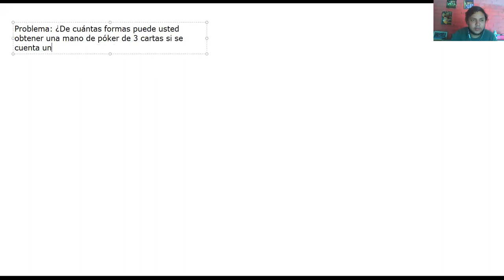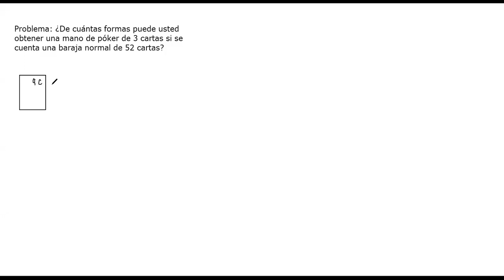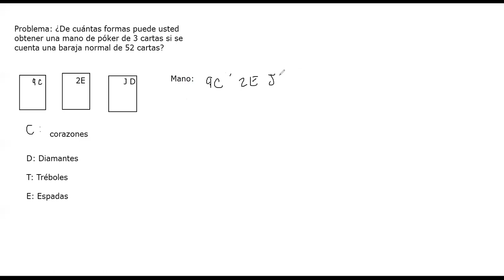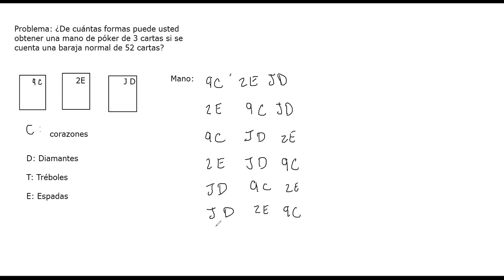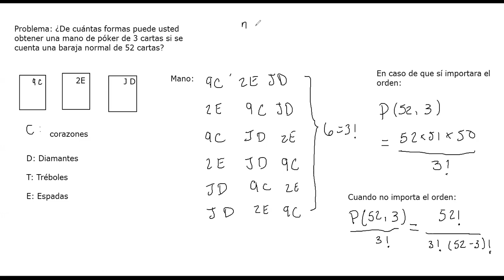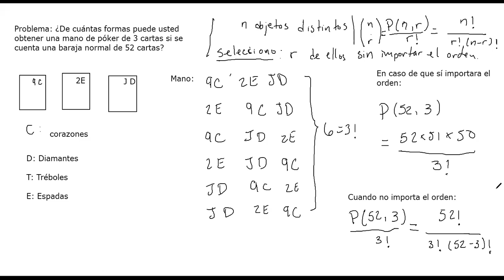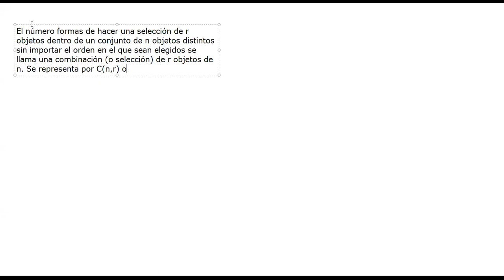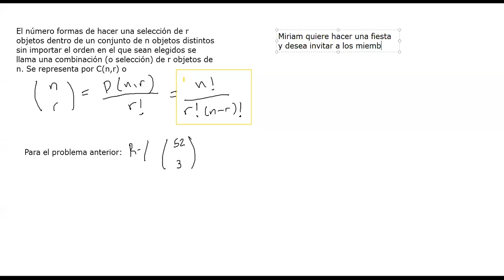Combinaciones Parte 1 - MM420 Sección 1400 || III PAC 2020 UNAH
Discusión sobre combinaciones: concepto, ejercicios y propiedades. Hecha con los estudiantes de Matemática Discreta MM-420 sección 1400 en el tercer período académico del 2020 en UNAH.